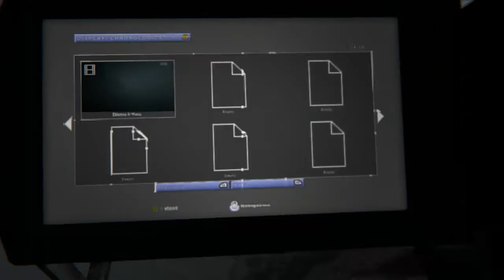Outlast 2 Playthrough Part 14 | River Raft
Outlast 2 is a horror game developed by Red Barrels. Following up the horrifying Outlast, Outlast 2 will be having you cry for your mommy and shit your pants. Hope you all enjoy!